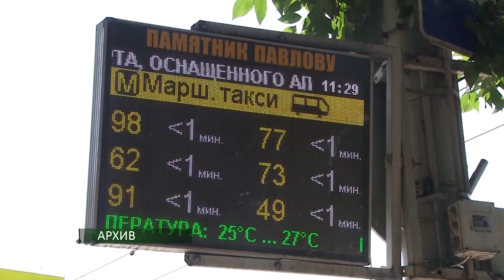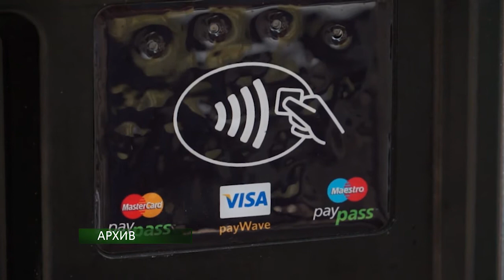Итоги года в Администрации Рязани